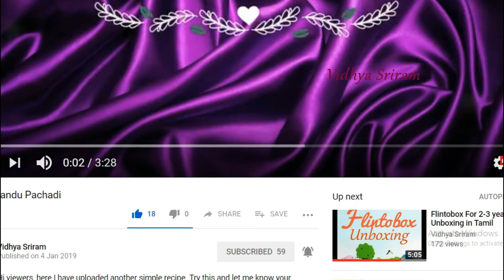Mangai,Murungakai,Kathirikai Sambar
Hi viewer, I have uploaded Sambar Recipe. This is my 20th video. Thank you so much for your support so far please continue to support me. Thank you once again.

Ingredients

For Dal

Moong dal - 1 tbs
Tomato - 1

For sambar

Curry leaves - few leaves
Shallots - 15
Tomato - 1
Drumstick - 1
Brinjal - 4